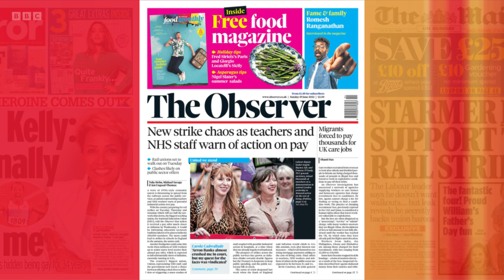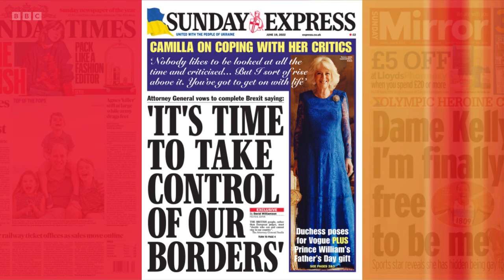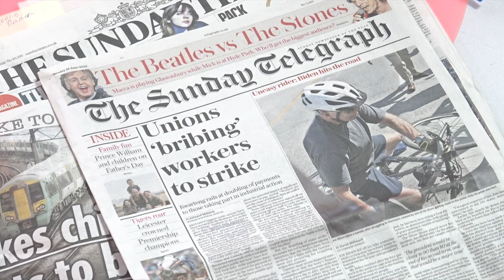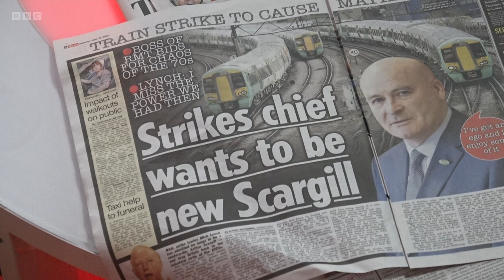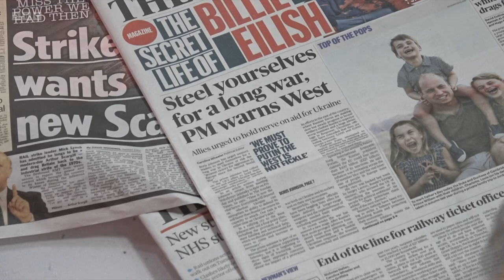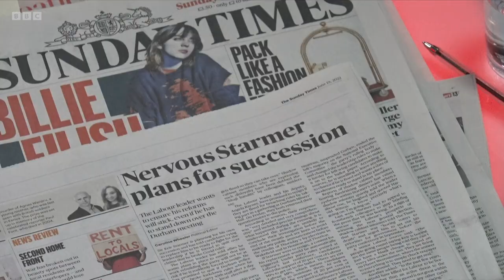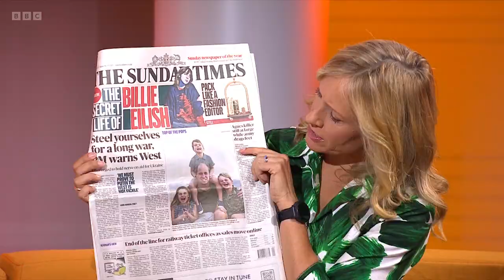Sunday Morning - 19th June 2022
Sophie Raworth's guests are transport secretary Grant Shapps MP, shadow levelling up secretary Lisa Nandy MP, Irish prime minister Micheál Martin TD and former prime minister (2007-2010) Gordon Brown. The news review is with editor, Daily Mirror Alison Phillips and presenter and executive editor, TalkTV Tom Newton Dunn.